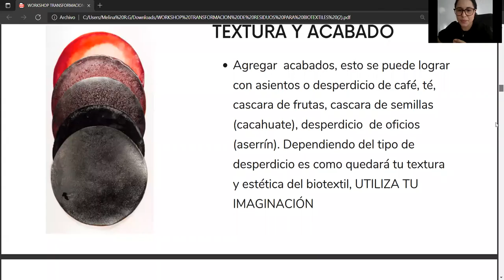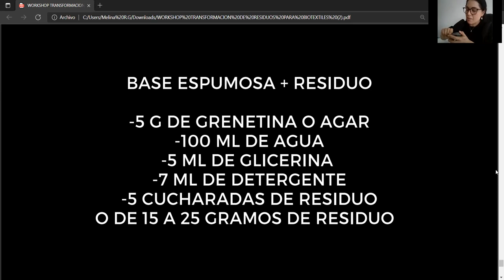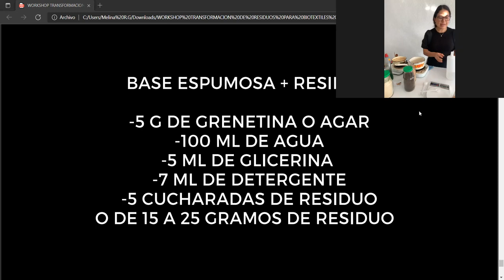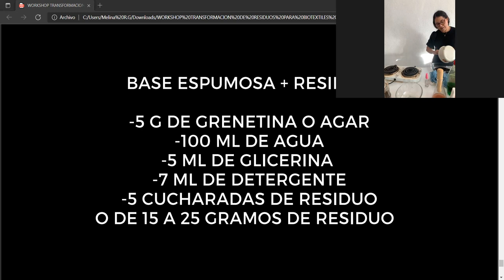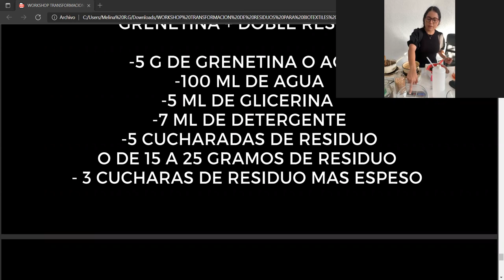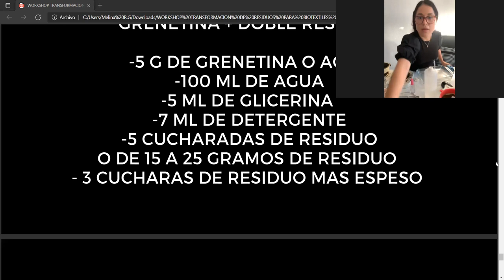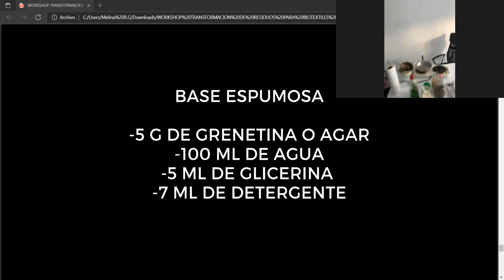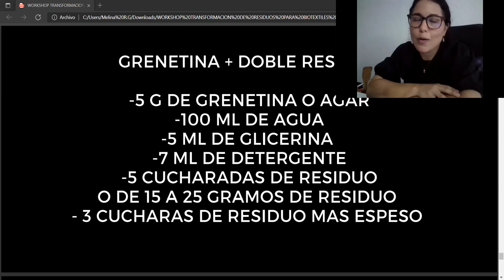3er encuentro Tranformación de residuos en aplicaciones de indumentarias